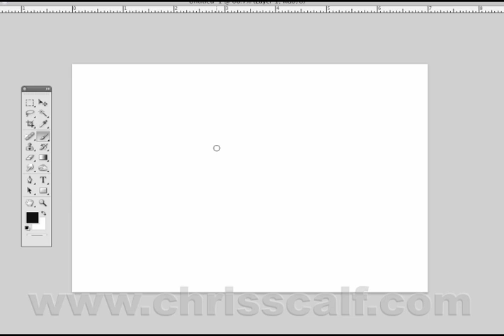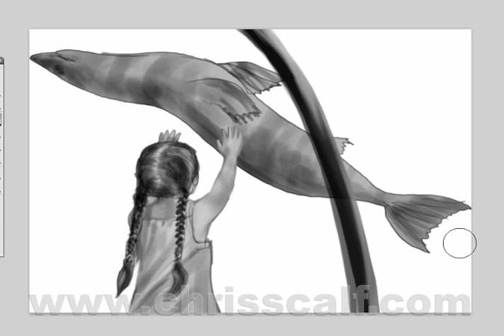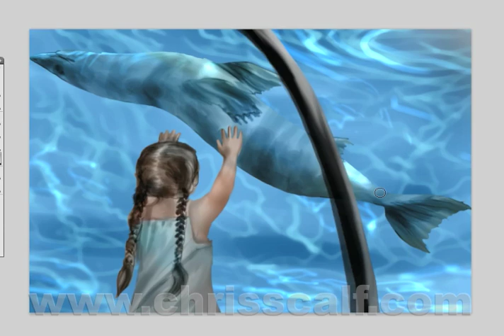Drawing a storyboard frame (time-lapse)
(edit: I looked up this original vid on my machine. I was confusing this with another vid that was 19 min. This one was about 20...  Not that it's THAT much different).
Part of my day job is to do storyboard frames and comps for advertising and commercials. Here is a demo of the process captured and time-lapsed down to 3 minutes. The actual time was about 20 minutes. Depending on detail, I am known to be able to crank out a large quantity in a short time.

I did this demonstration strictly to be competitive. A LOT of artists these days in my line of work are resorting to using photos in their work-- doing some heavy photoshop work over top of them- which there is nothing wrong with doing- especially in rush job "art for commerce" as it were. (Even I have had my go of involving photos in a certain kind of storyboard technique in my earlier phases of this work) But speaking quite frankly- there are some that could NOT do it freehand so well if they had to, and the photoshop is a crutch.. Again-- not dissing-- just being competitive; but when it comes to jobs being bid out and artists chosen, it's a hard pill to swallow losing out jobs to other artists who can't even freehand draw that well-- and it takes them 4 times longer to find the right photos and assemble them than it does for one of us other types of artists to just outright draw it. ;-)

But it's all business. That's how we play it. Thankfully, the fluxes in these techniques turn as if on wheel-- and it always comes back to a need for freehand raw creativity. Whenever a software comes out and makes the job easier, it's always "Ooo, aaahhh" and amazing at first. But as soon as it becomes so common place that everyone and their 12 year old kid can do it on a home pc or app, suddenly the client sternly expects some kind of evidence that raw human effort is being put into their campaign or product or image. I have heard SEVERAL mentions lately of clients resorting back to "pencil style" concepts as it depicts a more raw honest creative thinking process.

As usual, photoshop freehand drawing with a Wacom Intuos 3. Timelapsed from 20 minutes down to 3 minutes.